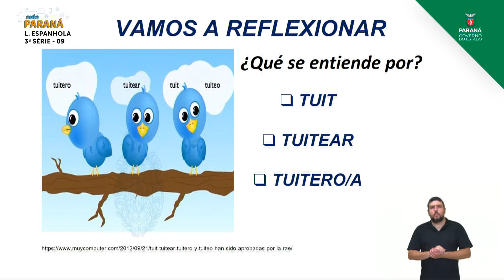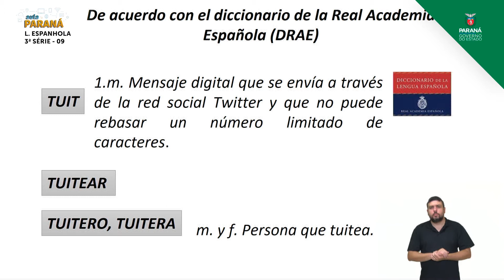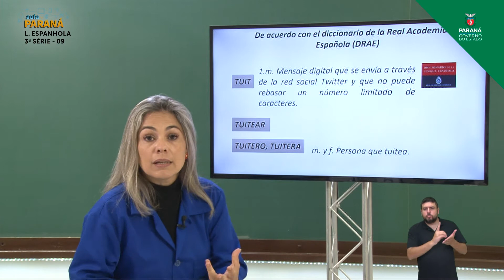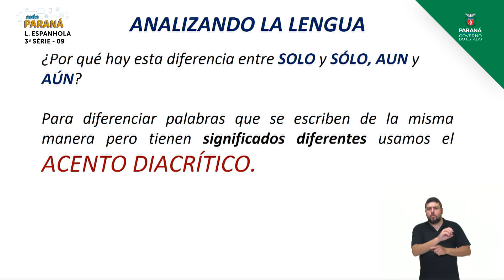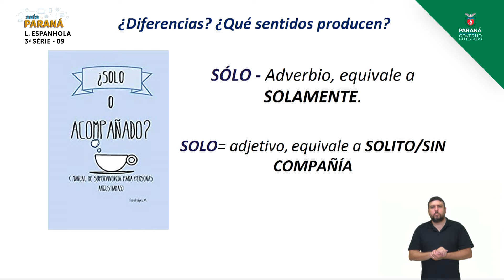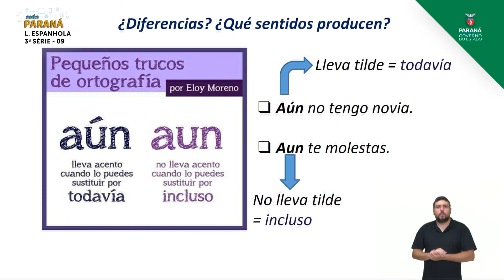2021 | Resumo da Aula | 3ª Série | Língua Espanhola | Aula 09 - Acentuação Diacrítica - Parte 1